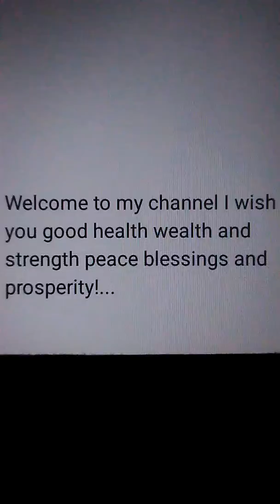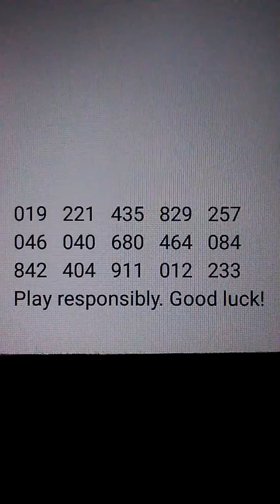Pick 3 traveling numbers